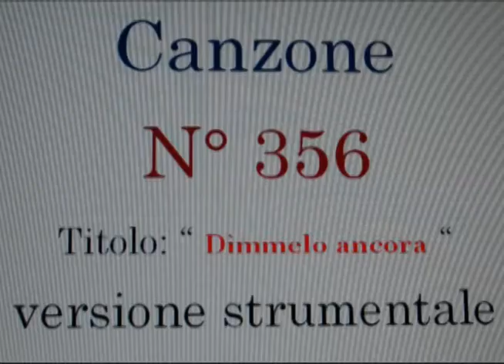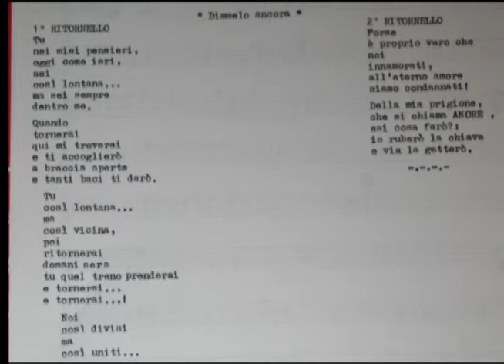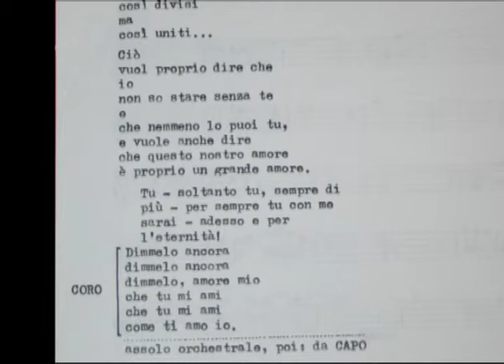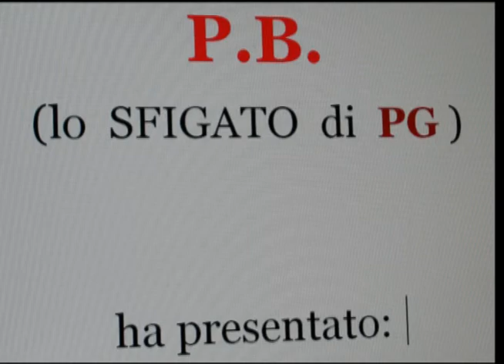Dìmmelo ancora (N°356).mp4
Titolo originale:
" Dìmmelo ancora "